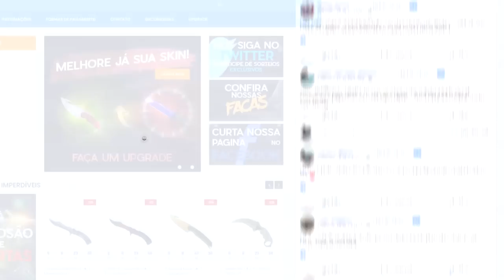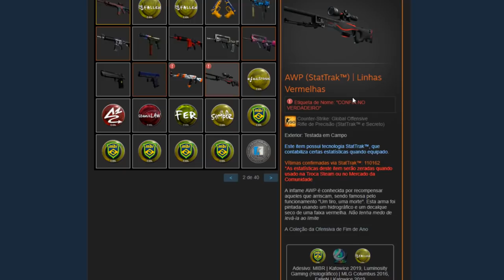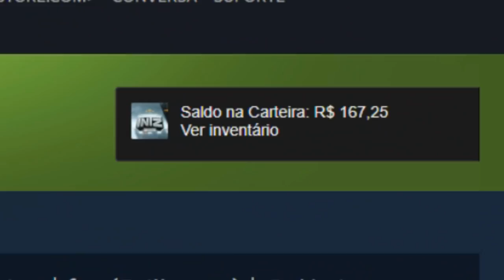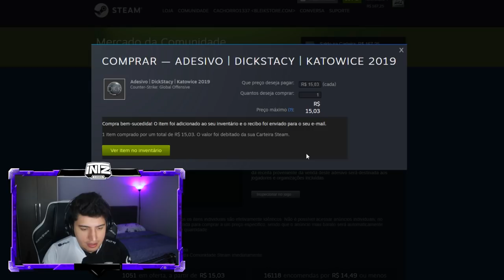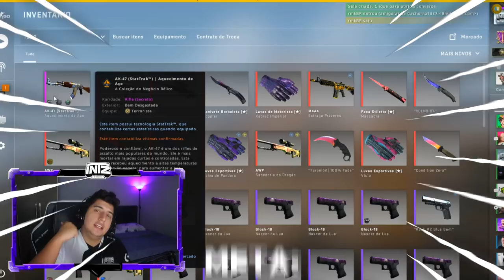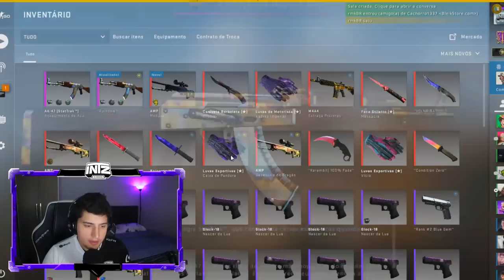FIZ A "MALICIOSA" AK do FER no CS:GO! (a skin mais icônica do jogo)